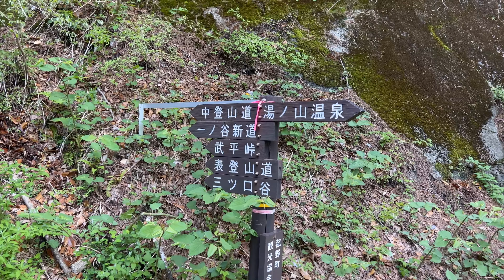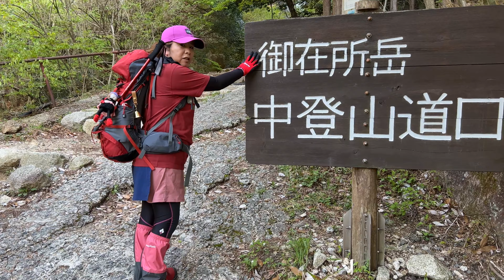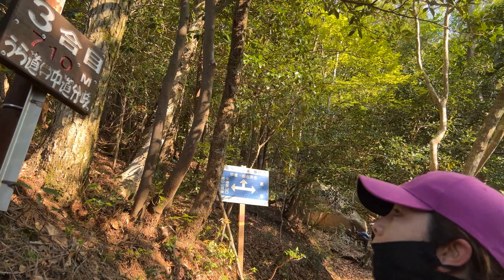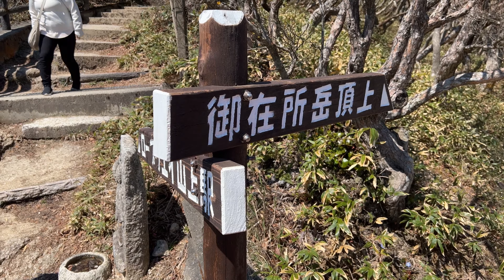【御在所岳】鈴鹿セブンマウンテン絶景日帰り登山 下りはロープウェイで楽チン下山してきました。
今回は鈴鹿セブンマウンテン御在所岳に登りました。
奇跡的な地蔵岩、高度感のあるキレット、鎖場、バラエティ豊かな登山道でした。
下山はロープウェイで下山しましたが、景色、最高でした。